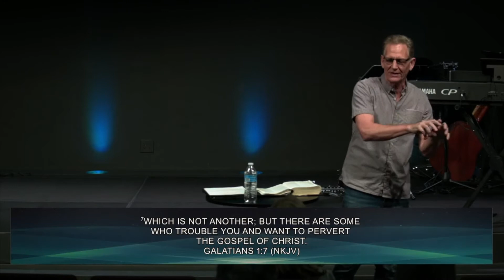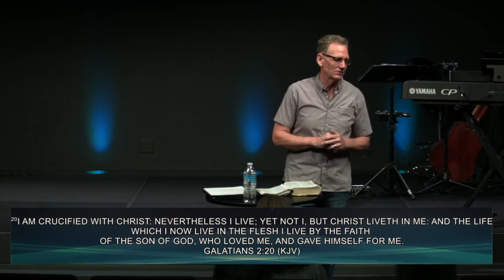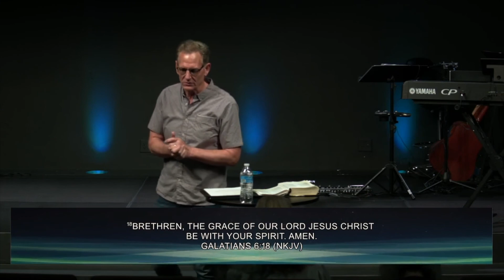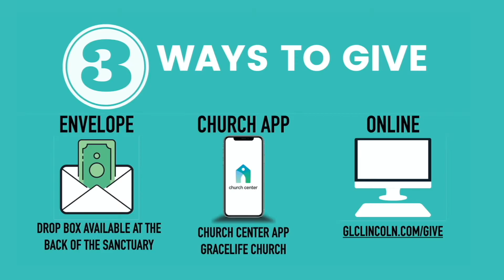Life In The Spirit | 3 - Pastor Fred